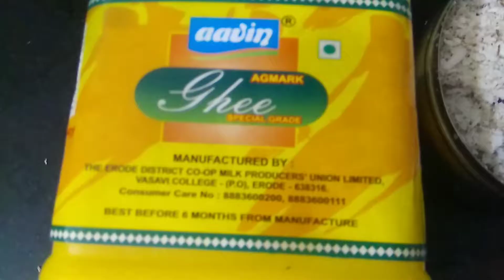தேங்காய் பர்பி எப்படி ஈசியாக செய்வது